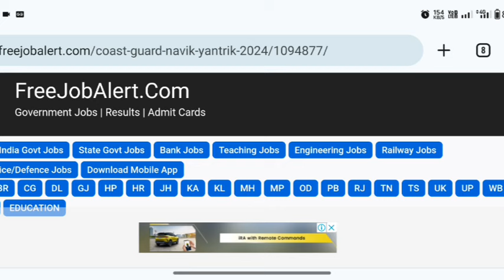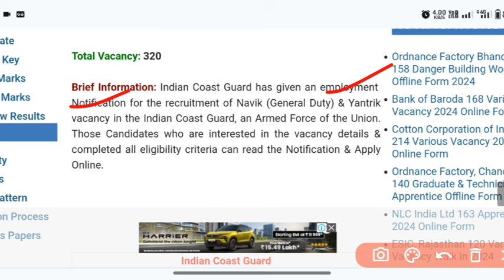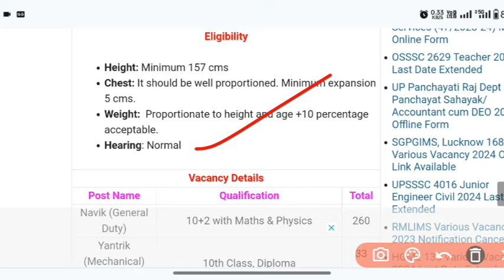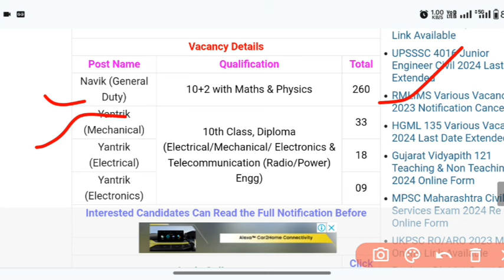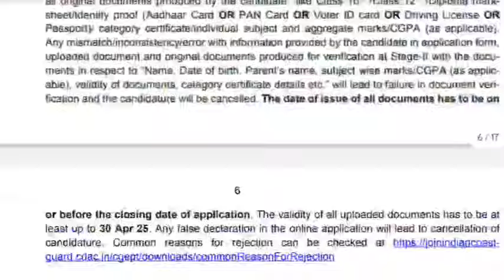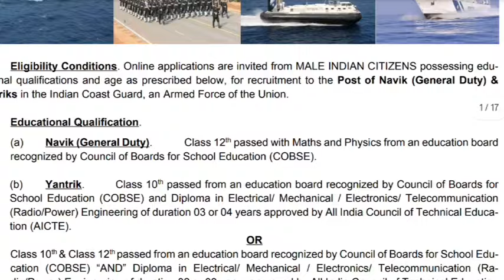Indian Coast Gurad Recruitment 2024 320 vaccancy qualification 10th, +2